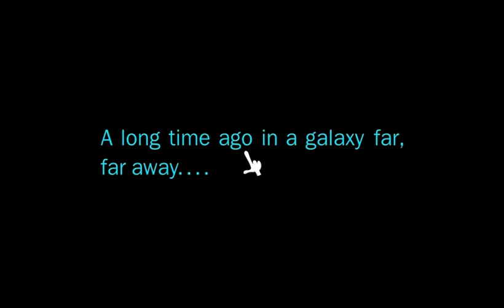Populais : Angry Birds : Star Wars - EXPRIMIENDO LA VACA DEL DINERO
donacion :3

Canal del Banger

Este juego es tan estupidamente casual y popular, simplemente por el hecho de tener angry birds y star wars en un mismo juego, QUE ESTUPIDEZ.